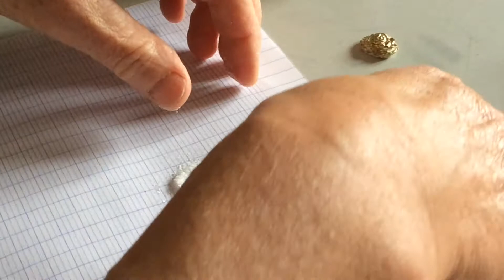Tuto scrap - 2 façons de coloriser les embellissements en Wepam #37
Réaliser vos embellissements avec de la Wepam blanche à l'avance et je vous donne deux façons de les coloriser facilement suivant vos créations.